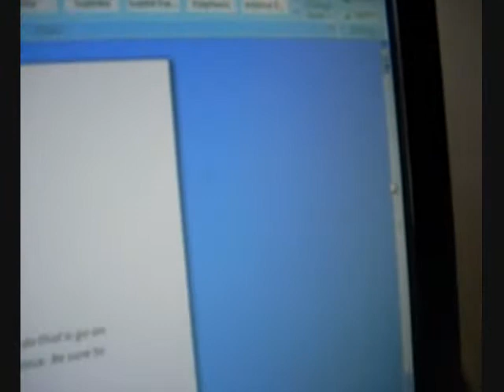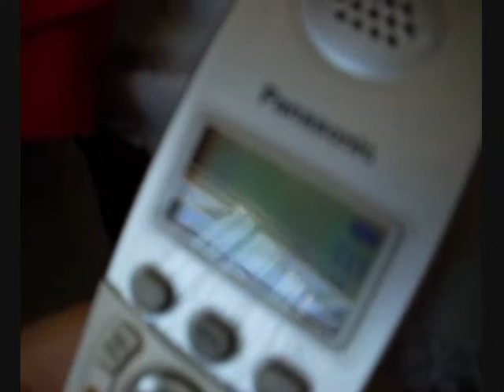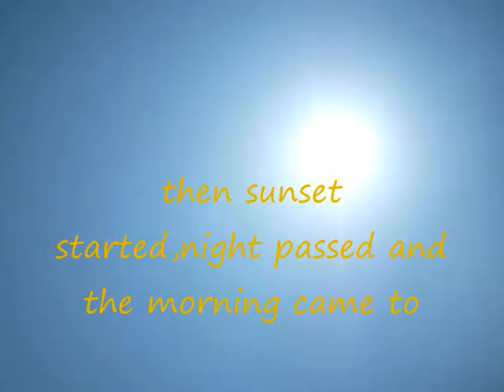Greyson the cat orders spec flower 2010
A little project I did with puppets again..I make a cameo but ..its like only 3seconds lol.Its about two cats one named Greyson and the other named Margret. THey both share a wonderful experience together and it all started with a flower!Happy July 4th 2010 everyone!!!-Helen